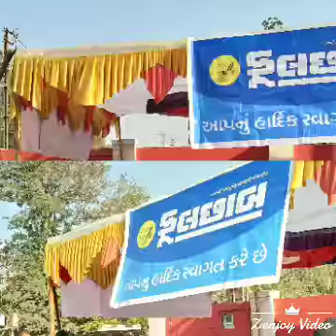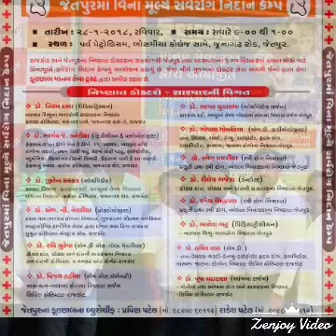Phulchhab's Free Medical Camp Jetpur Dt. 28-1-2018 - Narendra Ziba - Nitu